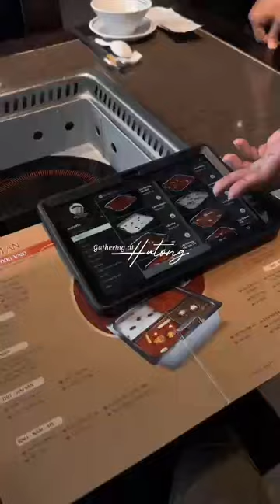Không gian thưởng lẩu Hồng Kông độc đáo tại Hutong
Hutong Cao Thắng đưa thực khách quen đến một trải nghiệm mới lạ nhưng vẫn rất đỗi tinh tế và ấm cúng. Không còn gam màu đỏ rực rỡ quen thuộc cùng ánh đèn neon đậm chất điện ảnh, nhà hàng được thiết kế với tone màu đen kết hợp cùng ánh sáng huyền ảo tạo nên một không gian sang trọng và cổ điển.

Hơn thế nữa, đến Hutong Cao Thắng, bạn có thể tùy chọn không gian phù hợp với mục đích buổi tiệc của mình để thưởng thức vị lẩu trứ danh và hơn 100 món nhúng thượng phẩm. Đặc biệt, nhà hàng phục vụ bạn phòng riêng hoàn toàn miễn phí, thích hợp với những buổi gặp gỡ đối tác, khách hàng.

Bạn đã đến Hutong Cao Thắng và trải nghiệm khác biệt mới này chưa? Cùng chia sẻ với Hutong nhé!